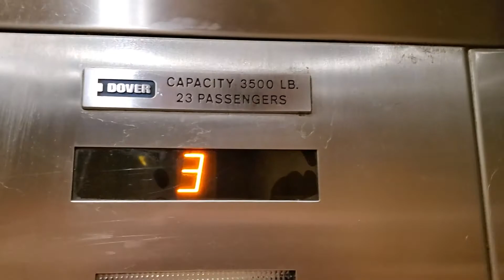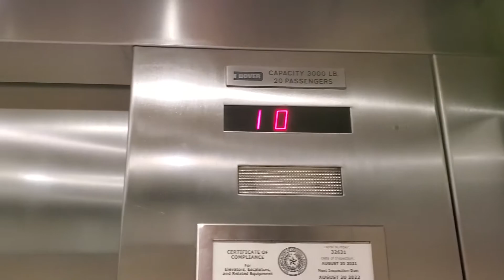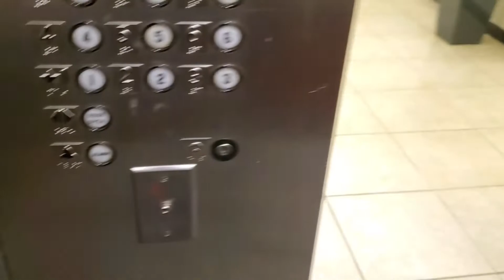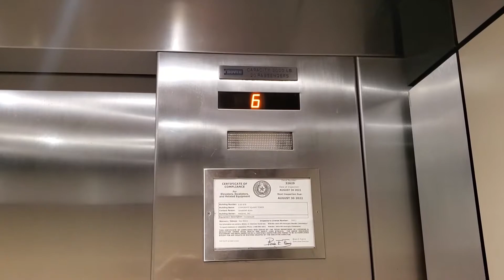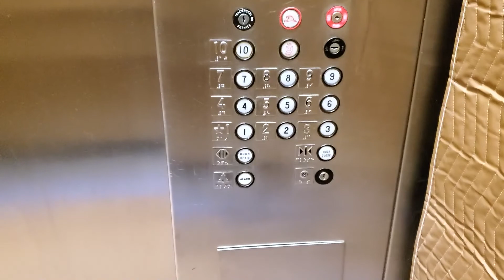Corporate Square Dover Classic Traction Elevators